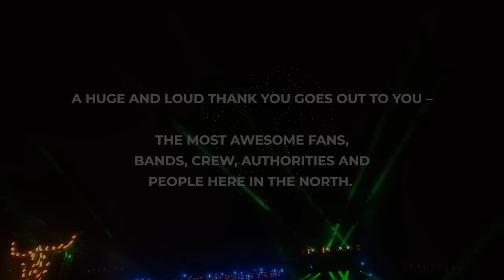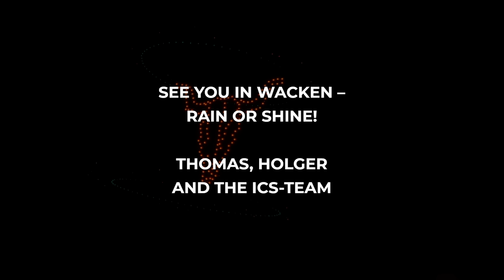Wacken Open Air 2023 - Outro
A huge and loud thank you goes out to you – the most awesome fans, bands, crew, authorities and people here in the north.

You all made the extraordinary Wacken Open Air 2023 possible.

See you in Wacken - rain or shine!
Thomas, Holger and the ICS-Team

Watch some of the most beautiful performance and audience shots of Wacken Open Air 2023!